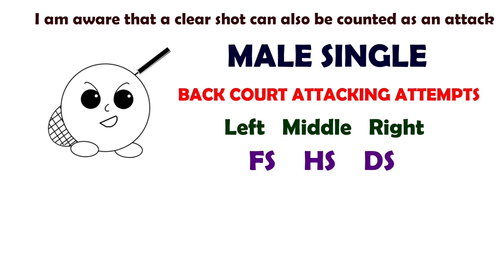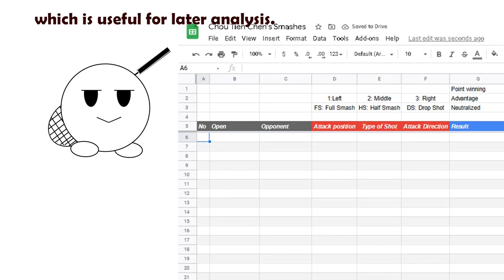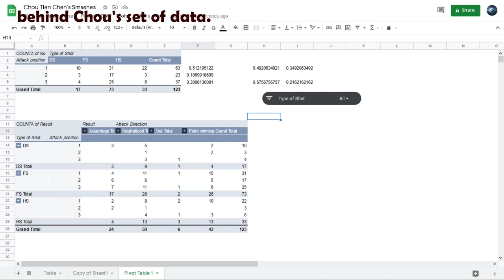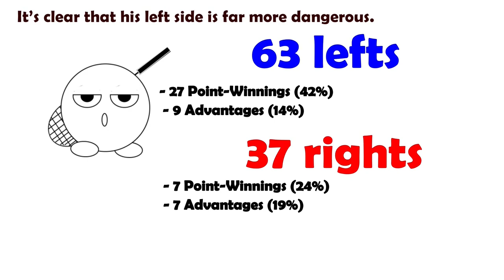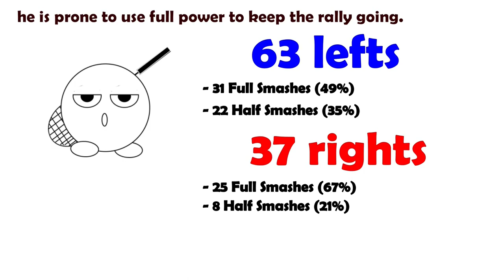Chou Tien Chen's 100 Smashes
A little study I made about Chou Tien Chen. Specifically, I want to study a bit about the attacking patterns from the back court of the Professional Badminton Players. This is the first episode of the series. Hope you like it.

Chapters:
0:00 Introduction
1:31 Methodology explained
3:58 Match 1
5:51 Match 2
6:50 Match 3
8:03 Match 4
9:37 Data review

If you are interested in the data table I've shown in the video, here is the link below for you to do your own interpretation. ^^

Source: BWF TV
Smash Kings